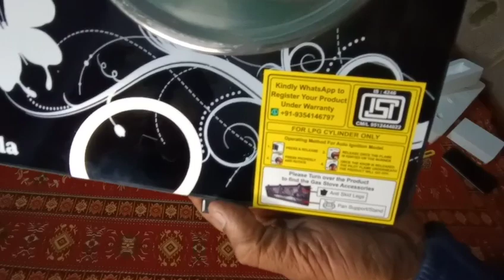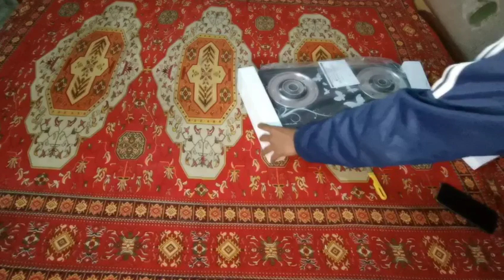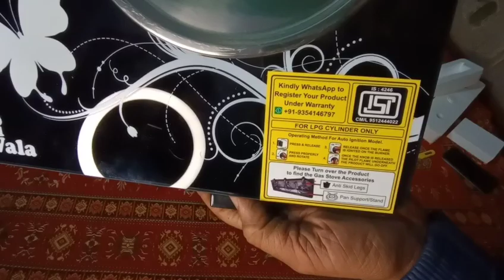कांच वाला गैस चुला | Unboxing of Sigriwala Glass with Aluminium & Steel - Automatic Gas Stove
Take a look at this Sigri-wala Glass, Aluminium, Steel Automatic Gas Stove on Flipkart

Key Features
Type: Automatic Gas Stove

• Burner Type: Cast Iron

• Number of Burners: 2

Body Material: Glass, Aluminium, Steel

• Color: Black

• Dimension: 28 cm x 54 cm

ONE SET GAS STOVE

General

Brand
Sigri wala

Model Number
KIGT2001-ROY-BLKD

Body Material
Glass, Aluminium, Steel

Burner Material
Cast Iron

Color
Black

Performance Features

Number of Burners
2

Burner Type
Cast Iron

Ignition System
Automatic

Gas Inlet Nozzle Tyle

360 DEGREES ROTATING MULTI-DIRECTIONAL NOZZLE

Control Features
ROTARY KNOBS

Additional Features

Spill Tray Included
Yes

Rust Proof
Yes

360 DEGREES ROTATING MULTI-DIRECTIONAL NOZZLE
Control Features

ROTARY KNOBS - Additional Features

Spill Tray Included - Yes

Rust Proof - Yes

Support Mechanism
ANTI SLIP LEGS, HEAVY DUTY PAN STANDS, AUTO IGNITION STOVE

Safety Features
AUTO IGNITON STOVE, NO NEED FOR MATCH STICK OR LIGHTER

Certification
TESTING AS PER ISI STANDARDS

Dimensions

Warranty Features

Warranty Summary

WARRANTY IS AGAINST ANY AND ALL MANUFACTURING DEFECTS

Unboxing of Sigriwala Glass with Aluminium & Steel - Automatic Gas Stove | Flipkart buy